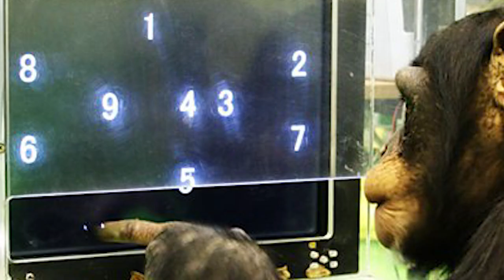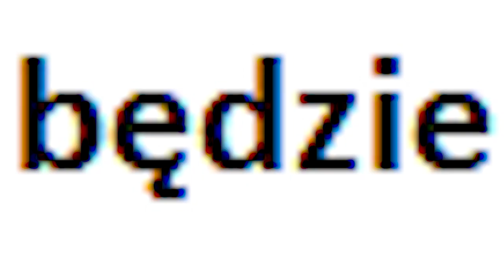Dlaczego Antyk i co myślę o historii?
Kolejny odcinek z serii pytan oraz odpowiedzi na pytania. Zadaj mi pytanie lub pytania ilość nie jest ogarniczona
➡@puchacztube na Instagramie
➡puchacz po prostu na YouTube